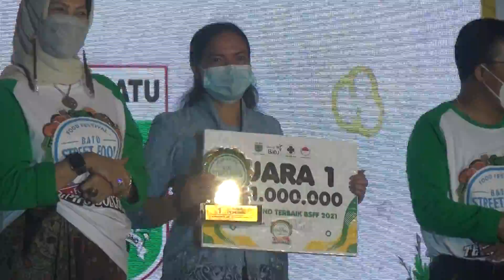*PAGAK TV * SAMBUTAN WALI KOTA BATU FOOD AND FUN TEMPOE DOELOE DI KOTA WISATA BATU.part 01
PANCEN APIK GAK ATHIK KOMENTAR, KOMENTAR BOLEH ASAL APIK